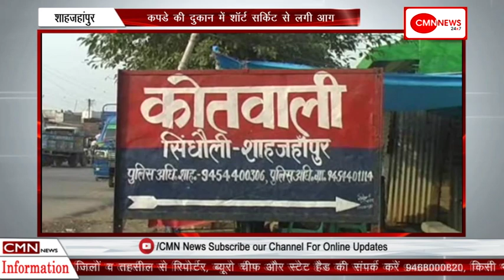शाहजहांपुर-कपडे की दुकान में शॉर्ट सर्किट से लगी आग